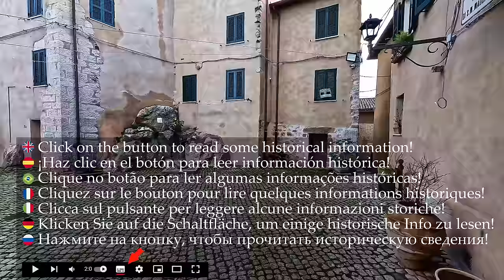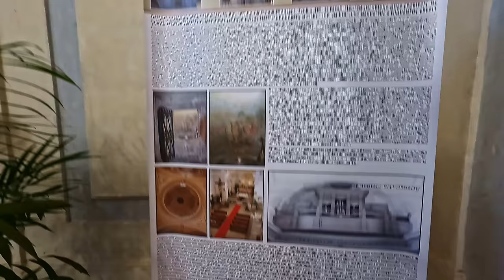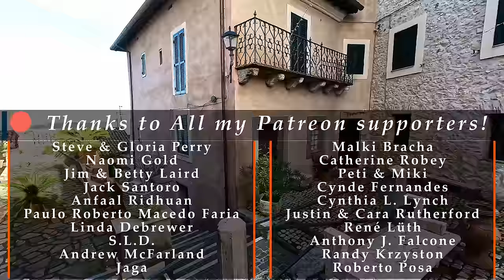Capranica Prenestina (Lazio), Italy【Walking Tour】History in Subtitles - 4K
A walking tour in 𝗖𝗮𝗽𝗿𝗮𝗻𝗶𝗰𝗮 𝗣𝗿𝗲𝗻𝗲𝘀𝘁𝗶𝗻𝗮, region 𝗟𝗮𝘇𝗶𝗼, central Italy, province of Rome, a small town of about 310 (!) inhabitants.
📋 **𝗦𝗼𝗺𝗲 𝗵𝗶𝘀𝘁𝗼𝗿𝘆** 📋
The sub-Apennine area in which Capranica Prenestina is located was inhabited even before the common era, but the village was mentioned for the first time in a Papal Bull of 970 as part of the possessions granted in emphyteusis by Pope John XIII - born Giovanni de' Crescenzi - to .
♦♦♦ 🌍 𝗠𝗮𝗽 𝗼𝗳 𝘁𝗵𝗲 𝗧𝗼𝘂𝗿 🌍 ♦♦♦
🔽 𝗧𝗶𝗺𝗲𝗹𝗶𝗻𝗲 🔽
[** ☀️ 𝗛𝗶𝘀𝘁𝗼𝗿𝗶𝗰𝗮𝗹 𝗶𝗻𝗳𝗼𝗿𝗺𝗮𝘁𝗶𝗼𝗻 𝗶𝗻 𝗦𝘂𝗯𝘁𝗶𝘁𝗹𝗲𝘀 ☀️ **]
0:00 - [Drone intro🌐]
2:30 - [Walking tour begins👣 Piazza di S.Maria Maddalena⛲]
3:06 - [Church of St.Mary Magdalene - *tour inside*⛪☀️]
11:03 - [Piazza della Torre⛲]
11:25 - [📋🏺𝗕𝗿𝗶𝗲𝗳 𝗛𝗶𝘀𝘁𝗼𝗿𝘆🏺📋☀️]
17:34 - [Via sulle Mura]
18:52 - [Via Buonarroti]
21:00 - [Piazza Aristide Frezza & Barberini Palace⛲]
22:32 - [Underpassage on Barberini Palace🔎🏛🌻]
23:40 - [Barbarini Palace🏰☀️]
25:00 - [Via Giuliano Capranica]
28:42 - [Quaint little Piazza⛲]
32:23 - [Via Fratelli Bossi]
36:01 - [Via Luigi Capranica]
39:50 - [Via sulle Mura]
43:28 - [Via Domenico Capranica]
45:23 - [Piazza Pietro Baccelli⛲]
48:52 - [👟...back to Piazza Pietro Baccelli...⛲]
50:55 - [☕️Some minutes of Ambient Sounds☕️⛲]
*** - 𝕄𝕪 𝔼𝕢𝕦𝕚𝕡𝕞𝕖𝕟𝕥 - ***
𝗪𝗮𝗹𝗸𝗶𝗻𝗴 𝗦𝗵𝗼𝗲𝘀
*** - 𝔸𝕔𝕔𝕖𝕤𝕤𝕠𝕣𝕚𝕖𝕤 - ***

Music Info: Motivational and Positive Vibe by RomanSenykMusic
Music Link: youtu.be/33xm0ov67Mc